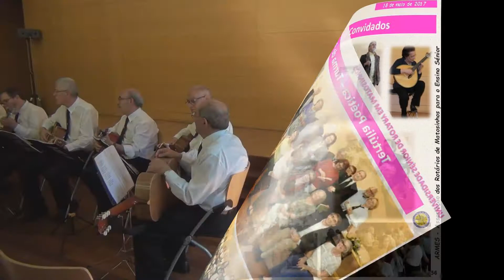2017 05 18 TERTULIA POETICA DA USRM TUNA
Atuação da TUNA da USRM na Tertúlia Poética do Clube de Leitura e Escrita.